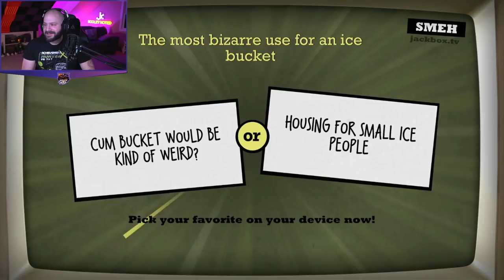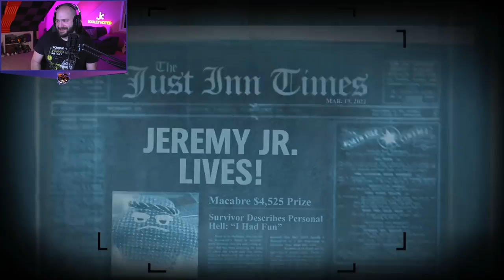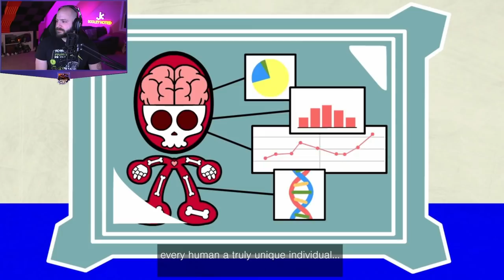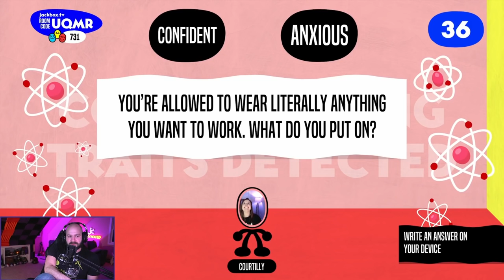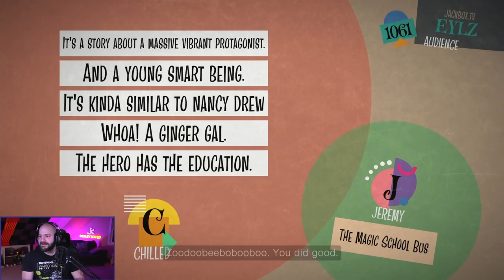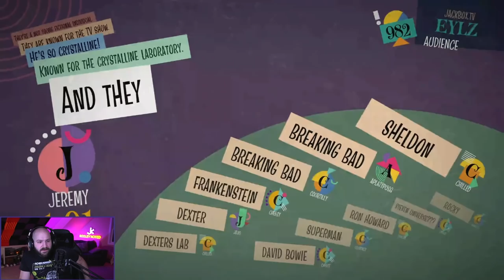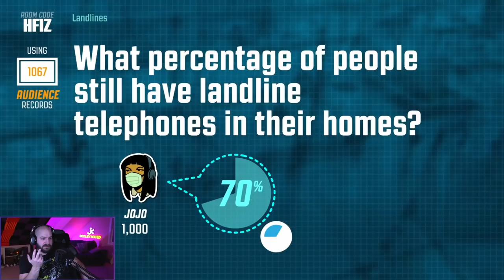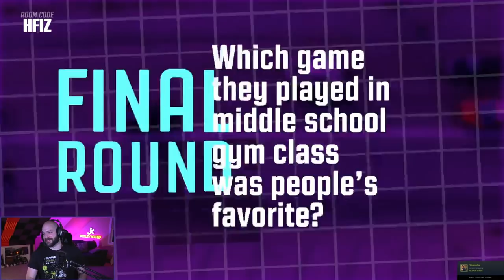Perfect Psycho! | Jackbox | Full Stream from March 19th, 2022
Jeremy plays some Jackbox with his friends to have some fun!